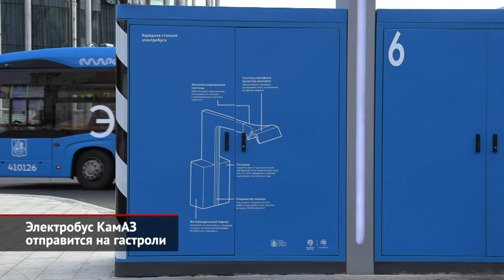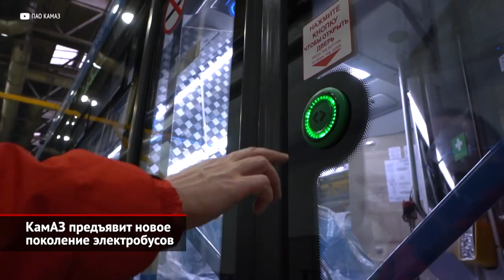Германия останавливает эксплуатацию электробусов, а КамАЗ готовит новое их поколение | Новости 1735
Эпоха электрической мобильности для общественного транспорта начинается со скандала: крупные города Германии приостанавливают эксплуатацию электробусов. Первым запрет ввели власти Штутгарта, где подзарядка Мерседеса eCitaro через мачту пантографа спровоцировала грандиозный пожар. Огнём оказалось уничтожено здание депо, а также 25 единиц техники, включая раритетные автобусы O307 и O322. Двое сотрудников автобусного парка серьёзно отравились угарным газом, но, к счастью, выжили. А чтобы окончательно потушить возгорание, пришлось привлечь больше двухсот человек и потратить несколько дней… В Штутгарте, Мюнхене и Дюссельдорфе аккумуляторные машины также перестали выходить на маршруты… В Ганновере введены усиленные меры безопасности, так как недавно огонь уничтожил здесь сразу семь городских «лайнеров». К слову, у мэрии Дюссельдорфа — свои мотивы остановить эксплуатацию электрического транспорта: в этом городе весной сгорели 38 машин. Причина происшествия неизвестна, но сотрудники парка считают виновником пожара именно «электрички». Для справки, в Москве сейчас работают 800 электробусов.

Между тем, оценить плюсы и минусы электробусов решил Белгород: там вскоре начнётся тестовая эксплуатация аккумуляторного КамАЗа. Близнец московских электробусов будет подзаряжаться через мачту-пантограф, для чего на базе местной транспортной компании уже смонтирована зарядная станция. Эксперимент продлится ровно три месяца. За это время будет собрана информация об эффективности машины, так что вопрос поставок пока открыт.

Сам КамАЗ сейчас вовсю готовит новое поколение электробусов. По собственной информации телеканала «Авто Плюс», новинку представят публике и перевозчикам буквально через несколько месяцев: весной или летом 2022 года. Это будет большой низкопольный городской автобус, изначально спроектированный как батарейная машина. Такой подход обеспечит оптимальное расположение аккумуляторов и электрохозяйства. Нынешние электробусы представляют собой конверсию дизельных версий, а потому имеют несколько серьёзных минусов: это недостаточная жёсткость кузовов, избыточная масса и… наличие дизельного отопителя. В новом поколении электрический КамАЗ будет избавлен ото всех этих недостатков.